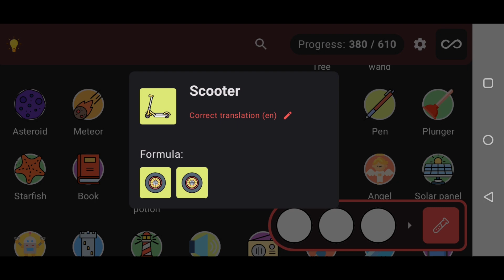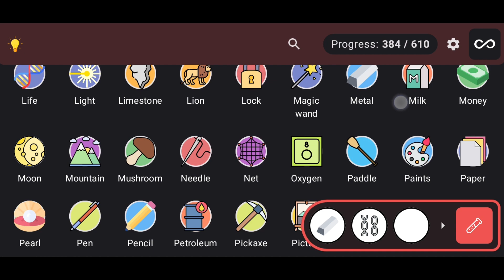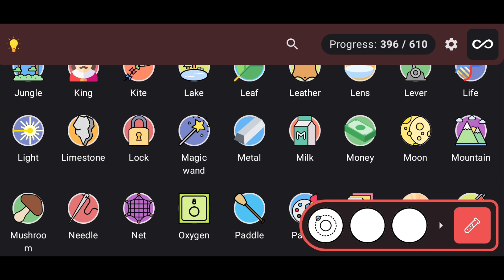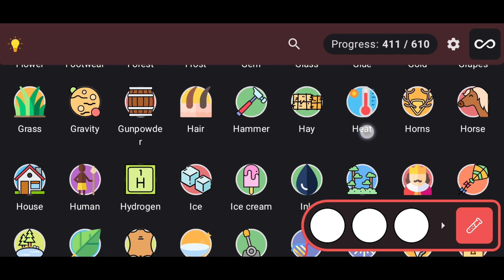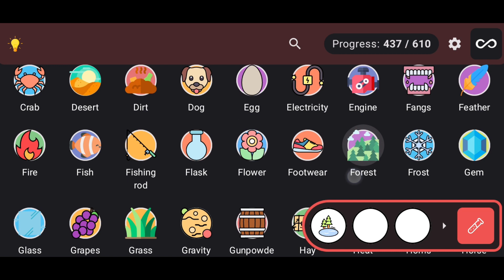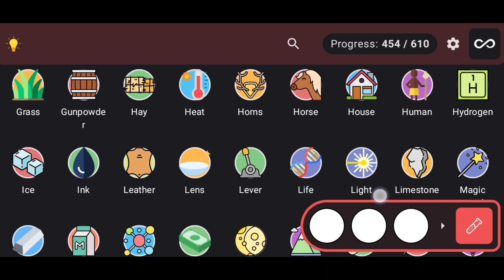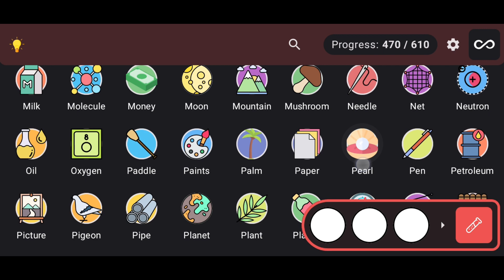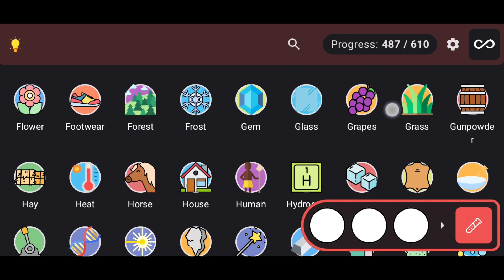Unlocking 610 elements in sequence (366-488)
Combine and mix elements to unlock recipes! Just a little alchemy game.
Take on the role of an aspiring alchemist. Your teacher has succeeded in harnessing the four basic elements: fire, water, earth, and air. By mixing these elements, you'll be able to unlock all the recipes you need to uncover the secrets of alchemy. Inventions and potions, animals and plants and much more interesting things!